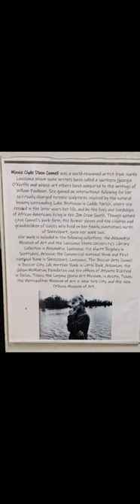Clyde Connell at the Bossier Arts Council